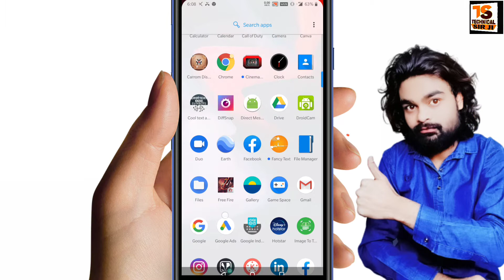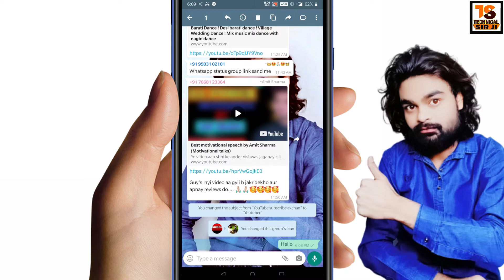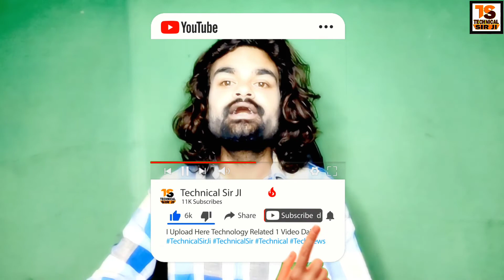Whatsapp Group me Aapke Message Ko Kis Kis Ne Dekha Kaise Pata Kare in Hindi 2020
Whatsapp Group me Aapke Message Ko Kis Kis Ne Dekha Kaise Pata Kare in Hindi 2020 व्हाट्सएप ग्रुप में आपका भेजा हुआ मैसेज किन-किन लोगों ने देखा Whatsapp group me sent kare message ko kisne dekha